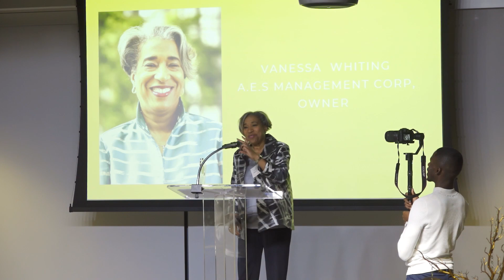UBIZ Pye, Whiting, Coleman, Brown